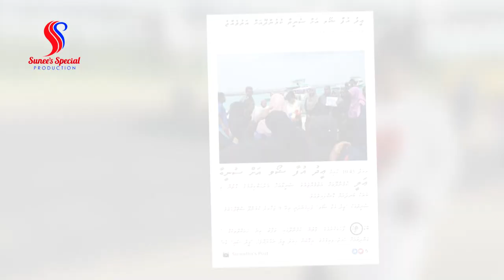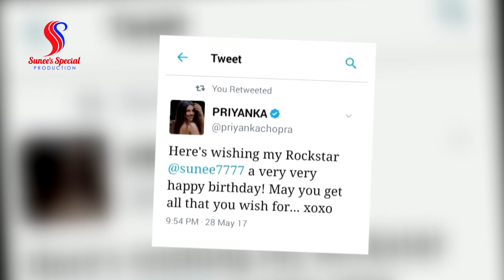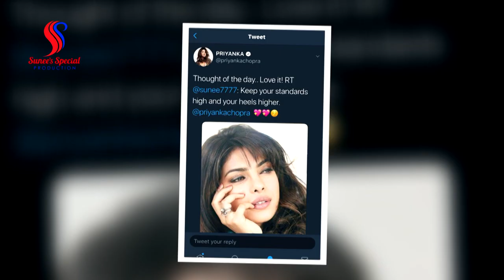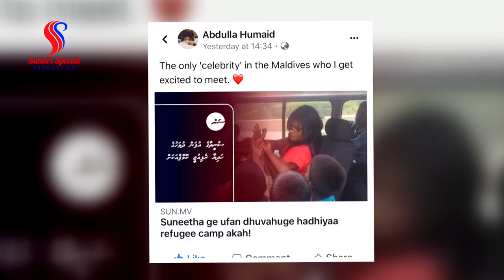Sunee Special Production Owner Suneetha Ali Success note on ASIA Awards, from - Maldives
Sunee Special Production, Owner Suneetha Ali has bagged Asia's Outstanding Woman Achiever Award conferred by ASIA Awards proudly presented by RULA Awards.

Owner Suneetha Ali Sunee Special Production, Maldives Received Asia's Outstanding Woman Achiever Award awarded by the Abuthahir.S, the President of World Research Congress.

Suneetha Ali, Owner Sunee Special Production shared her engagement as a prospective recipient of ASIA Award.